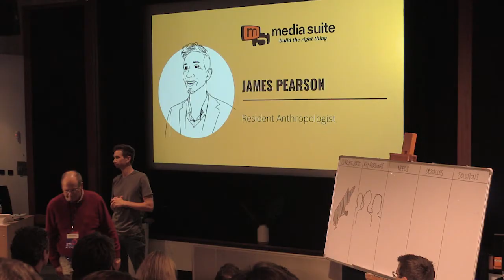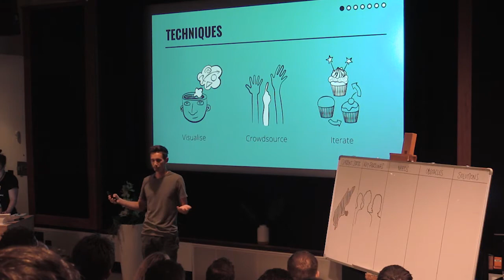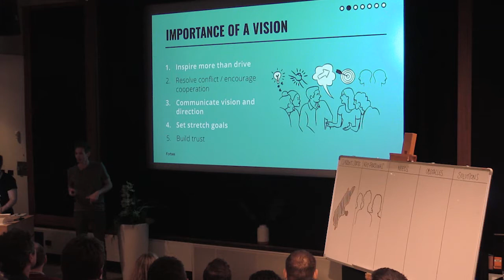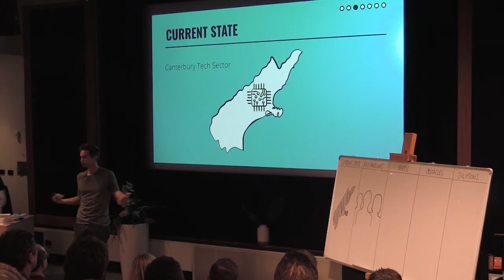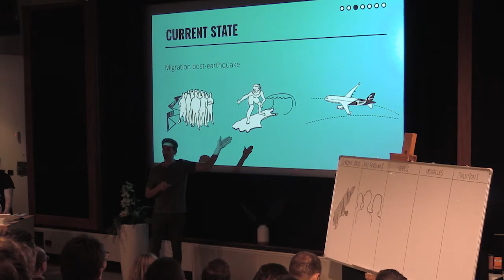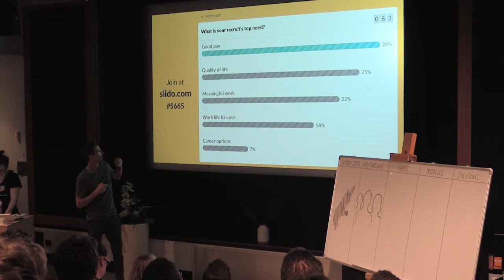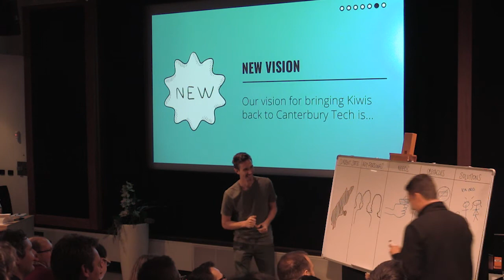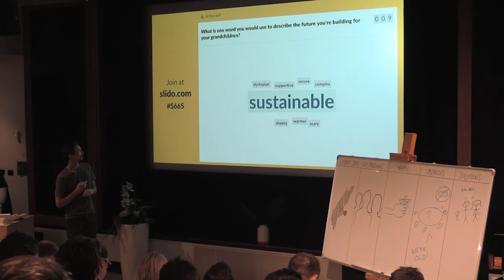James Pearson speaking at Canterbury Tech Summit 2019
James Pearson, Resident Anthropologist, Media Suite
'On the same page: aligning around a shared vision'